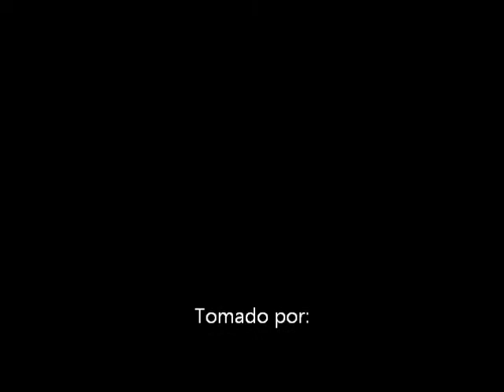Composición Doble de Apolos de Incofer en Tránsito de Noche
Tren a Heredia - doble de apolos de Incofer transitando por la noche. Trenes automotor apolo 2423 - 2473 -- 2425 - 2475. Tomado por Marco Bagnarello